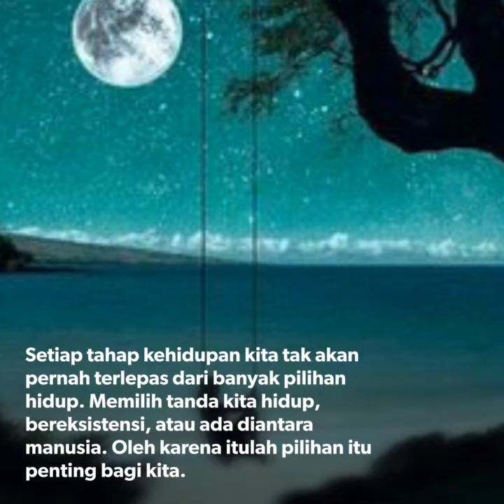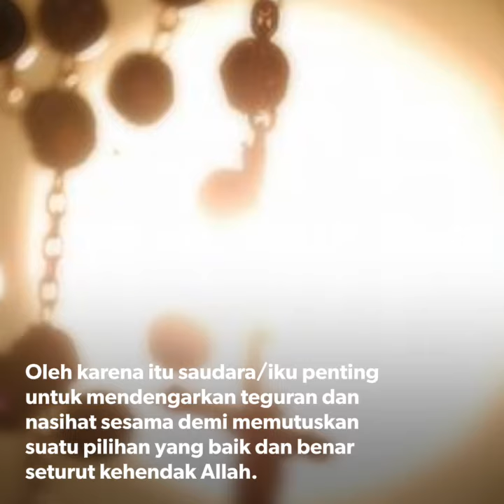Renungan Hari Rabu Pekan Biasa ke XIX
Matius 18:15-20
" Pilihan Hidup "